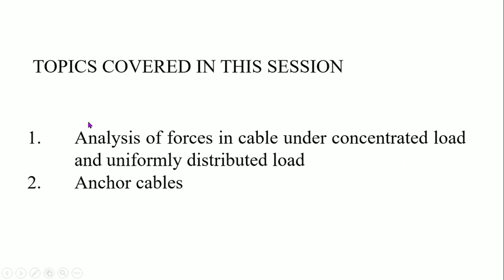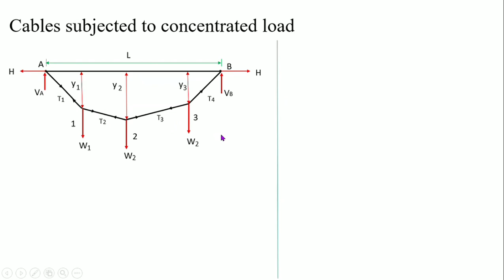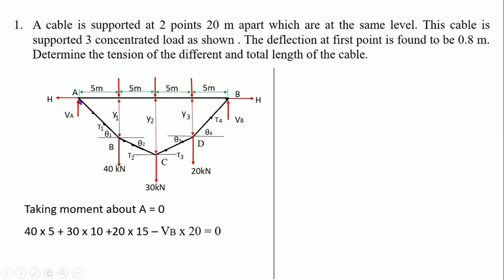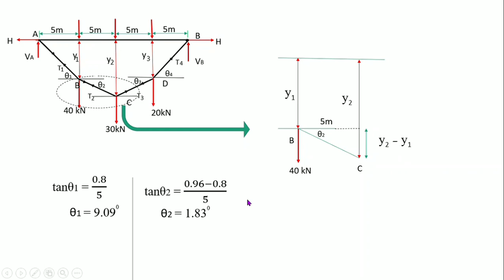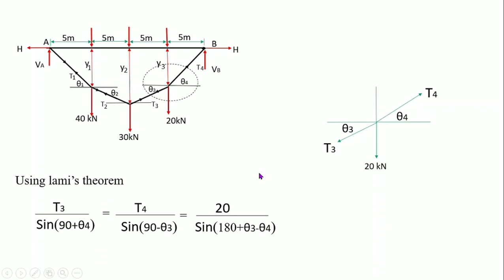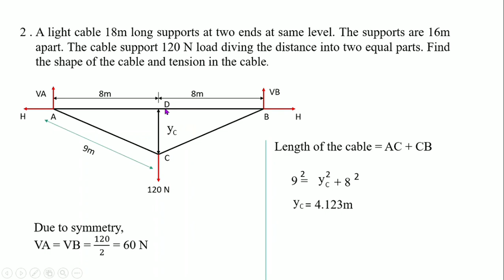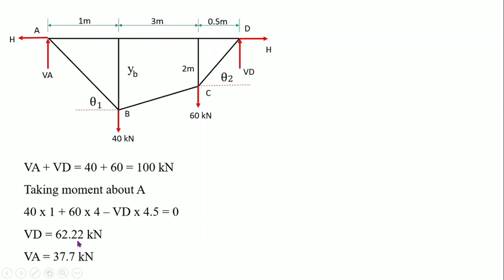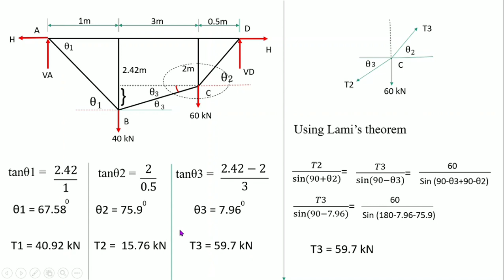B-tech lecture, Sa-1 ktu module 05 part 01 cables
Ktu module05 sa -1 lecture video constitute of all the important problems for ktu university exams with easy solutions. Part 2 video will be coming soon .